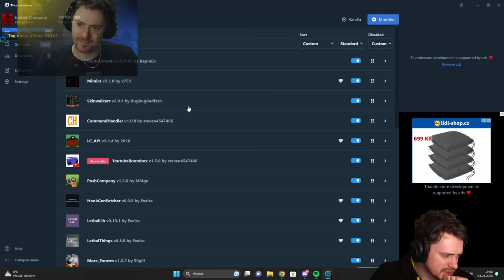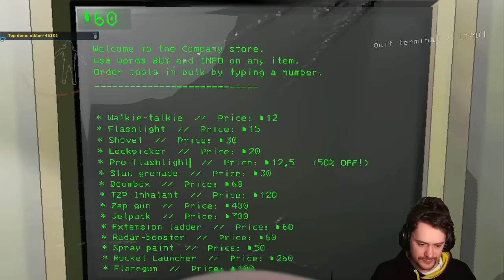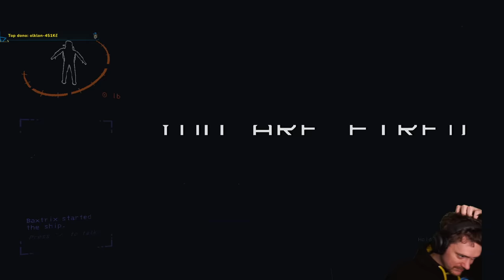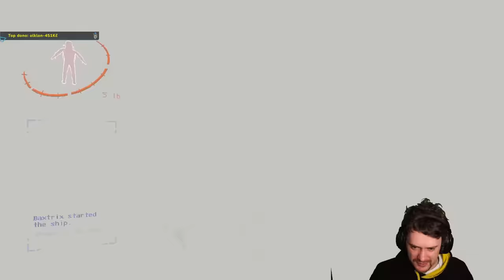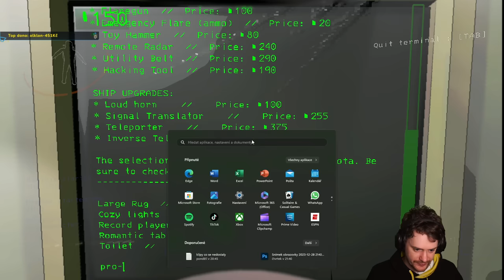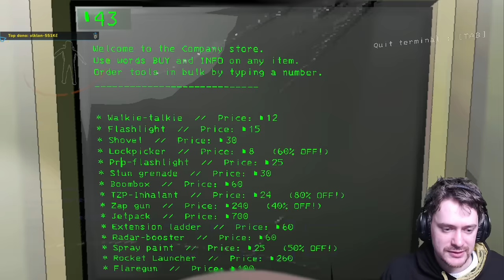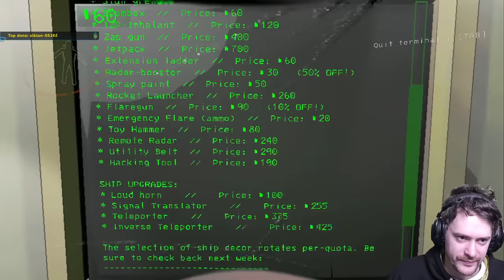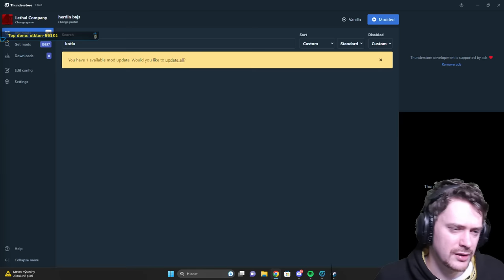Modded Lethal Company | 04.01.2024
00:00 Příprava modů
13:18 Lethal Company